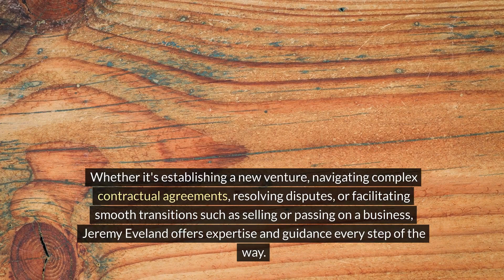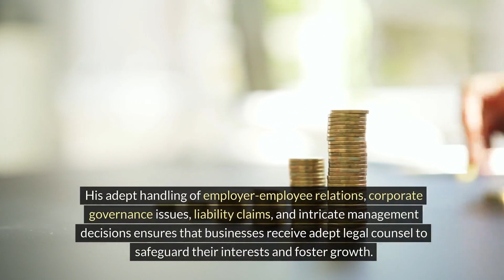Jeremy Eveland Lawyer South Salt Lake Utah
We have 2 locations to serve you:

Jeremy Eveland
17 North State Street
Lindon Utah 84042

and

Jeremy Eveland
8833 South Redwood Road Suite C
West Jordan Utah 84088